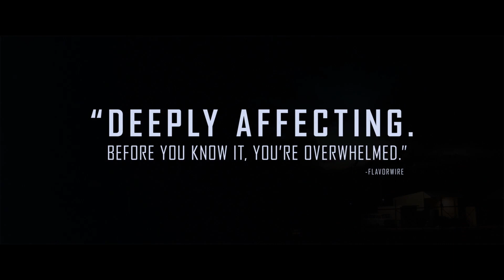LITTLE WOODS Trailer (Drama 2019) - Tessa Thompson, Lily James Movie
Ollie (Tessa Thompson) is a reformed drug runner in an economically depressed small town in North Dakota, who was caught coming back from Canada with medicine for her terminally ill mother and has been toeing the line ever since. After her mother dies, Ollie’s sister Deb  (Lily James) shows up on her doorstep with a hungry child and an unplanned pregnancy. Ollie can only see one viable option: quickly raise money to pay back the bank and hold onto their mother’s home, so Deb can raise her family safely away from her abusive ex. But to do that, she’ll need to return to the dangerous way of life she thought she’d left behind.

Tribeca Film Festival’s 2018 Nora Ephron Award
Written and Directed by Nia DaCosta
starring Tessa Thompson and Lily James